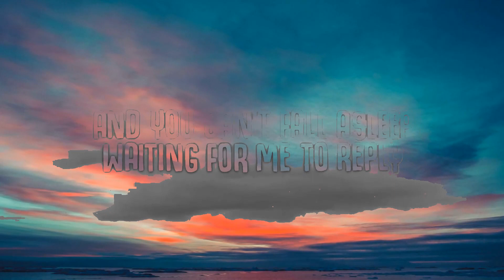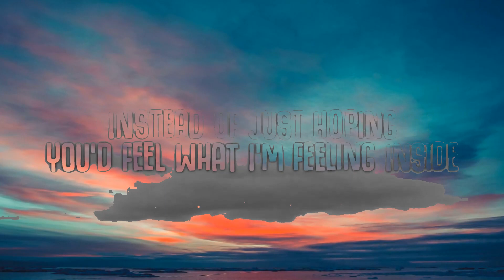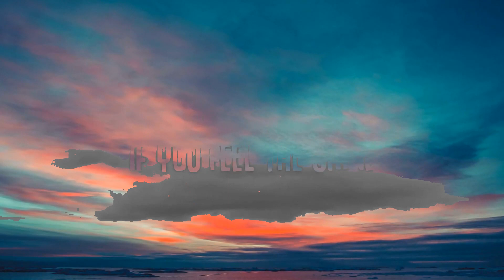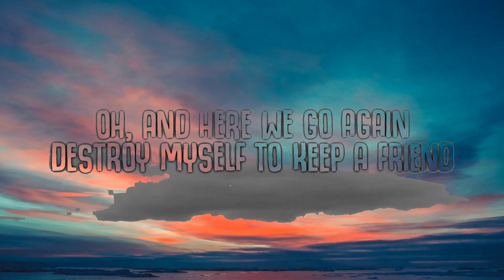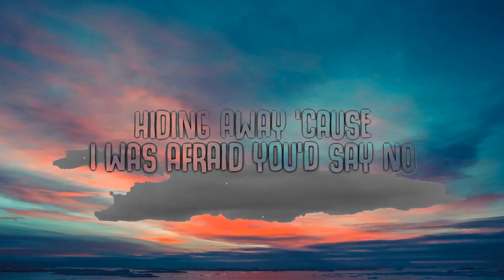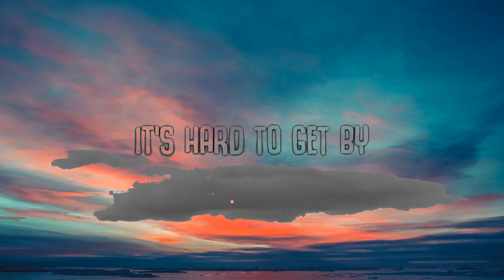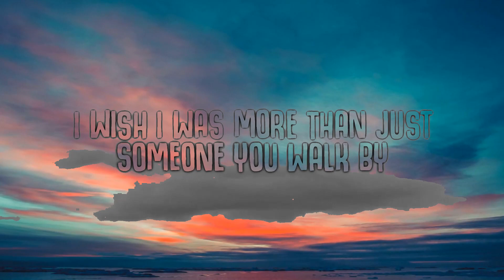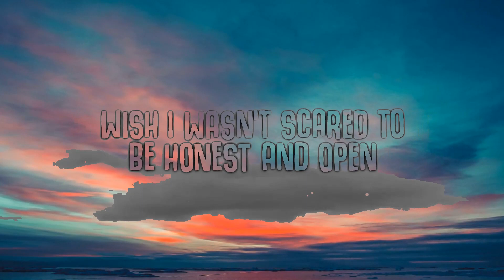Henry Moodie - drunk text (Lyrics) | 30mins - Feeling your music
wish I was the reason you stay up till 3 and you can’t fall asleep

✖ Follow Henry Moodie:

🎤  Lyrics:
5th of November
that’s when I nearly said it but then said forget it and froze
Cuz the sparks in the sky took a hold of your eyes while we spoke

Yesterday
drank way too much and stayed up too late
I started to write what i wanna say

was who you drunk texted at midnight

was more than just someone you walk by

It’s hard to get by when you’re still on my mind everyday
Do we make stupid jokes tryna hide that we’re both too afraid to say

Hiding away
Cuz I was afraid you’d say no
What would you do I don’t know

Had sent you that drunk text at midnight

drunk text,henry moodie,drunk text henry moodie,henry moodie drunk text,drunk text lyrics,pop,music,lyrics,the vibe guide